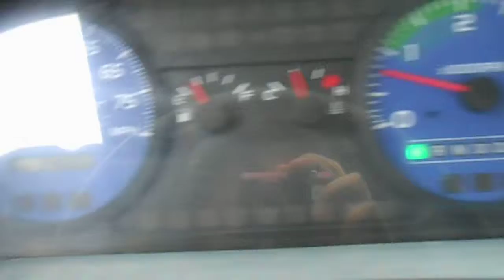2007 Hino with 21ft Jerr Dan Carrier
Wrecker

- Jerr Dan 21ft Steel Bed
- Fixed Rails
- 8,000lb Winch
- Tool Box
- LED Light Bar
Chassis

- 2007 Hino
- Diesel Engine
- Automatic Transmission
- Power Windows
- Hydraulic Brake
- Spring Suspension
- New Steer Tires
- 348,xxx Odometer Miles